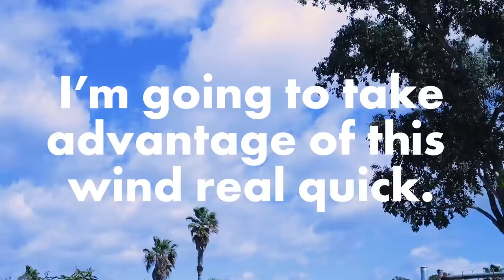Kitchen Plans!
Kitchen Plans! We are starting to make decisions about how our kitchen will look after it is all repaired! Jessica shares what counters and design plans we are hoping for. All of our videos are closed captioned and always family friendly.

Ballinger Family
2674 East Main Street, Suite E-747